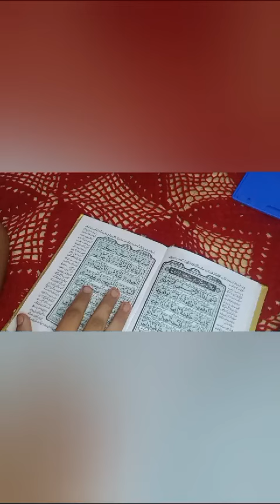aaj ka Hamara Chhota Sa.blog